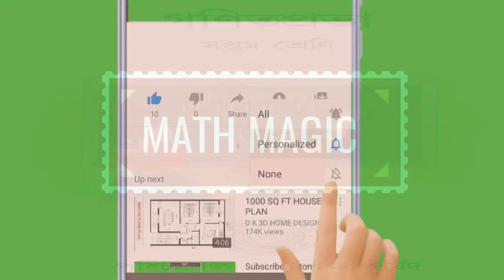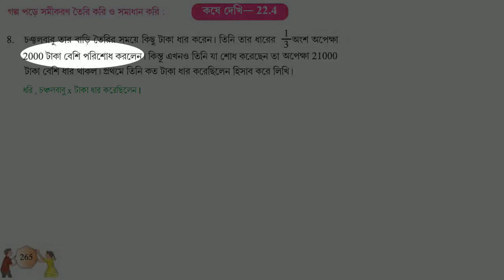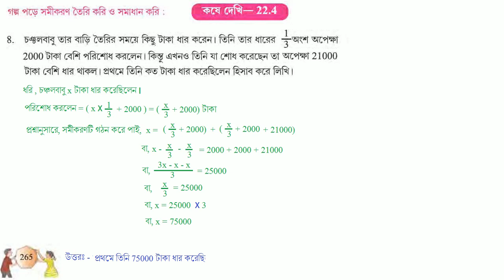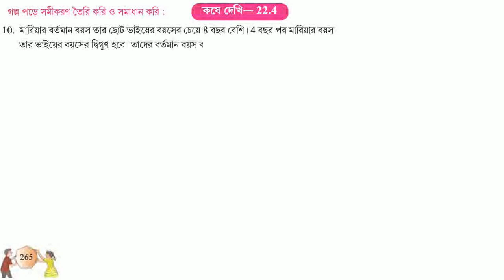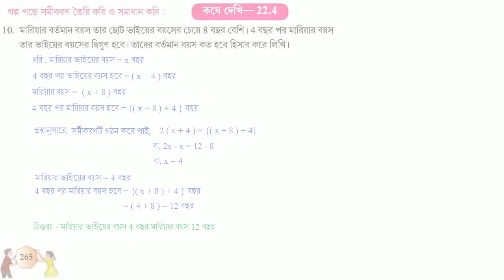GONIT PROBHA CLASS 7 PAGE 265 PART 2// GANIT PROBHA CLASS 7 // গণিত প্রভা ক্লাস ৭ পৃষ্ঠা - ২৬৫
GONIT PRABHA CLASS 7 PAGE 265 CHAPTER 22 KOSE DEKHI 22.4
CLASS 7 MATHS CHAPTER 6 GANIT PRABHA

পৃষ্ঠা ২৬৫ কষে দেখি - ২২.৪
পৃষ্ঠা 265 কষে দেখি - 22.4
গণিত প্রভা ক্লাস ৭ পৃষ্ঠা ২৬৫ কষে দেখি - ২২.৪
গণিত প্রভা ক্লাস 7 পৃষ্ঠা 265 কষে দেখি - 22.4